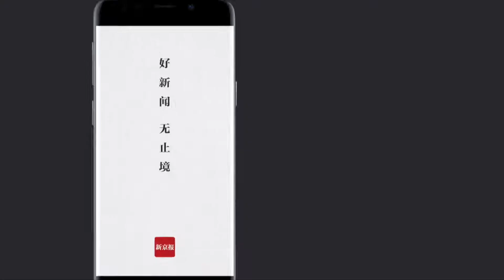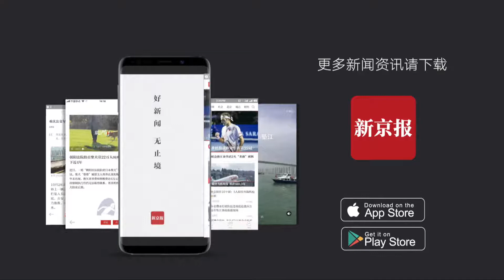假如西游路上有民法典：宫女遭性骚扰 老龙王要担责